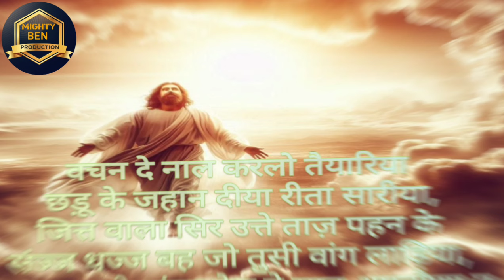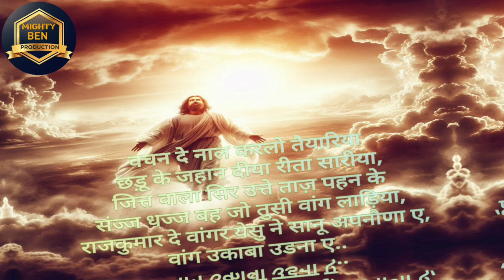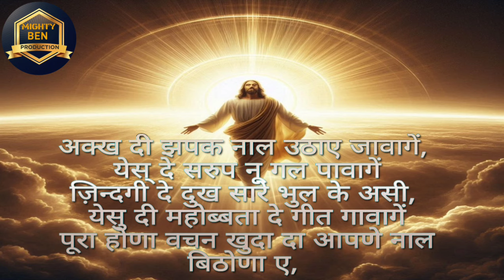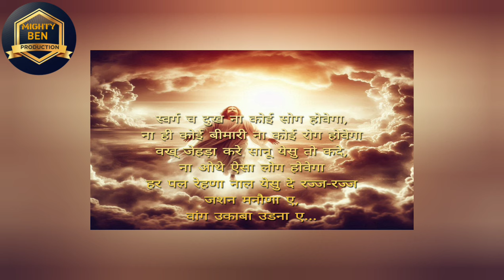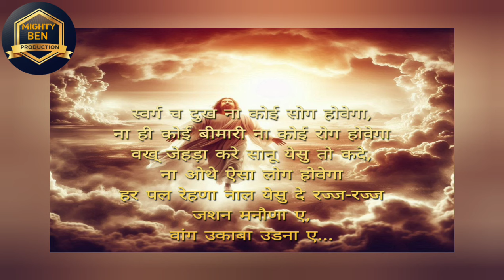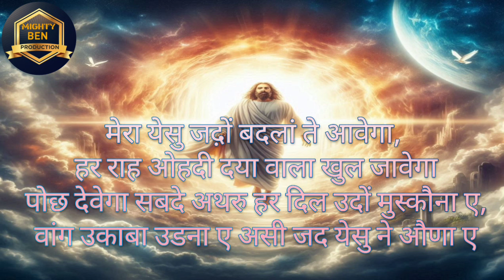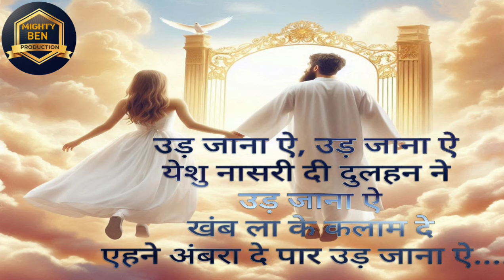Mera YESHU Jdo Badlan te Aavega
latest worship song ankur narula
jesus song anm ministry
masih song punjabi
ministry worship song
ankush narula song
old worship song ankur narula
anm worship songs 2024
worship songs with lyrics punjabi
ankur narula prayer
hindi worship songs christian
masih song hallelujah
punjabi masih songFruitful Life by Pastor Sonia Narula | Pastor Sonia Narula Live | Pastor Sonia Narula Testimonies | Pastor Sonia Narula Live Sermon | Pastor Sonia Narula Fruitful Life Sermons | Sister Sophia  Narula | Brother Yiremiah Joseph Narula | new masih song anm ministry
video masih song
ankur narula all song
worship khambra church
ankur narula worship songs 2024
ankur narula crusade
ankur narula khambra church
yeshu new song
ankur narula miracles
prabhu yeshu masih song
ankur narula reply
khambra church old worship songs